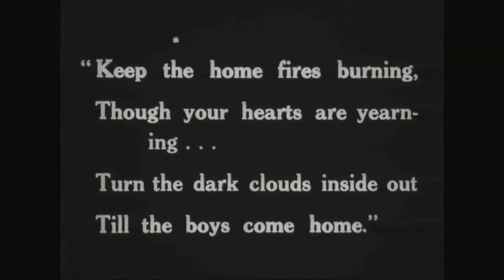Cameronians (Scottish Rifles) on the Somme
Clips from the 1917 film The Battle of the Ancre showing members of the Cameronians (Scottish Rifles) marching and singing.